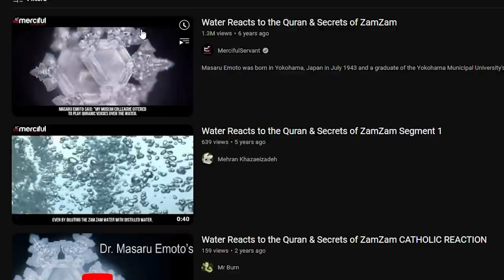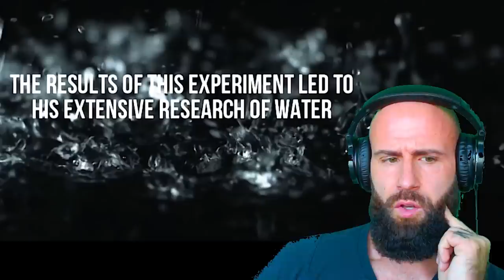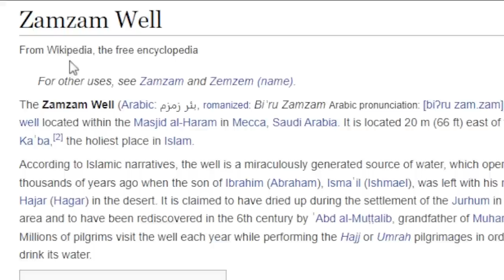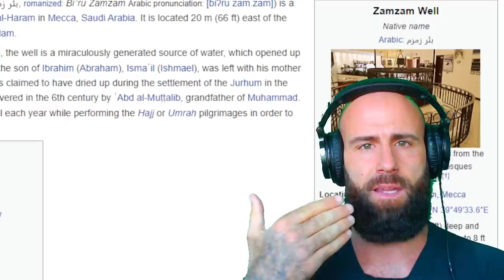Water REACTS to Quran. Wow, This is MINDBLOWING ! (ZAM ZAM WATER)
Original Description:

"Masaru Emoto was born in Yokohama, Japan in July 1943 and a graduate of the Yokohama Municipal University's department of humanities and sciences with a focus on International Relations. In 1986 he established the IHM Corporation in Tokyo. In October of 1992 he received certification from the Open International University as a Doctor of Alternative Medicine. Subsequently he was introduced to the concept of micro cluster water in the US and Magnetic Resonance Analysis technology. The quest thus began to discover the mystery of water.

He undertook extensive research of water around the planet not so much as a scientific researcher, but more from the perspective of an original thinker. At length he realized that it was in the frozen crystal form that water showed us its true nature through. He has gained worldwide acclaim through his groundbreaking research and discovery that water is deeply connected to our individual and collective consciousness.

He is the author of the best-selling books Messages from Water, The Hidden Messages in Water, and The True Power of Water. He is a long-time advocate for peace in relation to water. He is currently the head of the I.H.M.General Research Institute and President Emeritus of the International Water for Life Foundation, a Not for Profit Organization.

Mr. Emoto has been visually documenting these molecular changes in water by means of his photographic techniques. He freezes droplets of water and then examines them under a dark field microscope that has photographic capabilities. "

God bless!